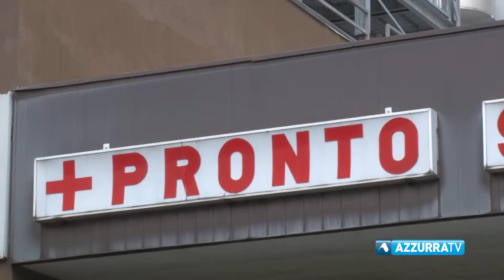Delibera "taglia ospedali". Regione rinvia la discussione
8 marzo 2017 - Delibera "taglia ospedali". Regione rinvia la discussione